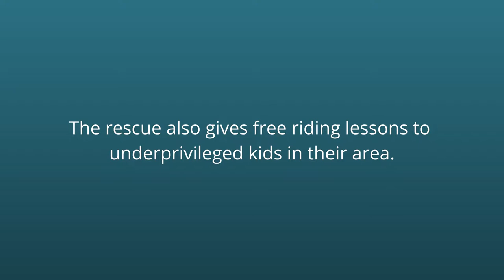Danielle and Isaiah | Open English Pleasure - 3.20.2021 | C Bar C Expo - Saddle Bred Show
This is a special video today, because it brings attention to Misfit Toys Rescue, which is a horse rescue based in Shelbyville, KY.  The rider in this video, Danielle, created this rescue to save horses from killpens and other dangerous situations.  The rescue even gives free riding lessons to underprivileged kids in the area.

You can help make a difference in these horses' lives by donating a bale of hay, bag of grain or veterinary and farrier care.  You can even pick and sponsor one of the rescue horses for a month.

To check out Danielle's rescue or to donate to her cause, go to misfithorsetoys.com.  As equestrians, it's our job to watch over these precious and noble animals.  Please consider donating today!